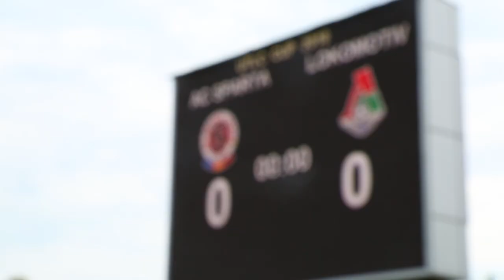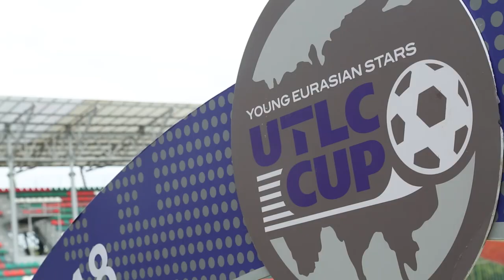UTLC Cup 2018 стартовал в Черкизове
На «Сапсан Арене» стартовал второй международный турнир UTLC Cup 2018 среди команд U-14.

В этом году на турнире играют восемь команд: «Локомотив» (Россия), «Гамбург» (Германия), «Рома» (Италия), «Спарта» (Чехия), БАТЭ (Белоруссия), «Астана» (Казахстан), «Ханчжоу Гринтаун» (Китай) и «Иокогама» (Япония).